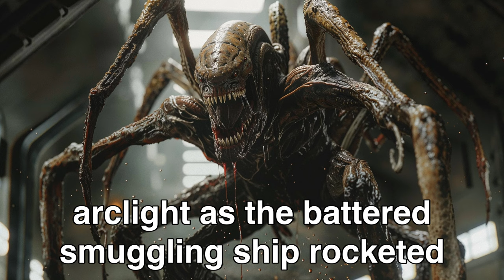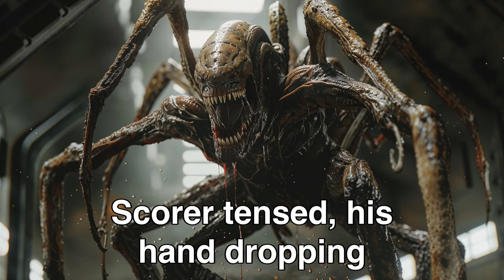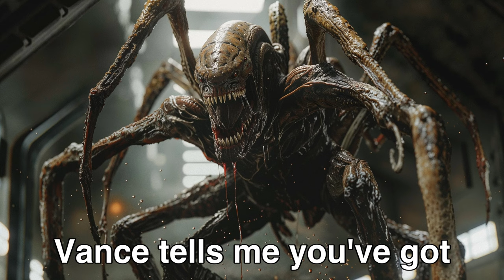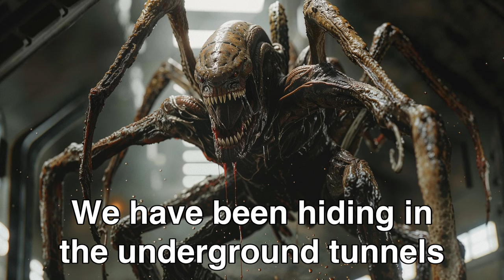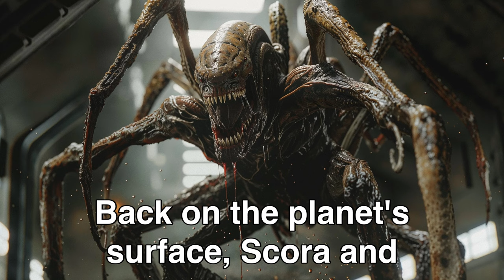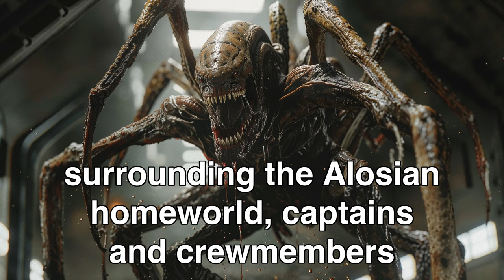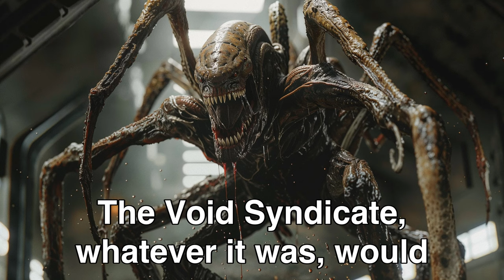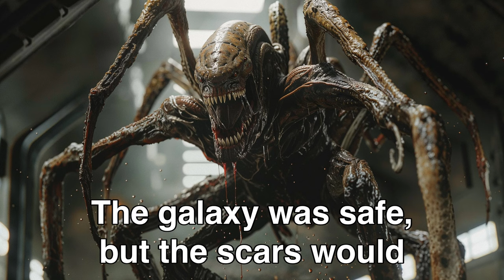This Alien Species Terrorized The Galaxy, Until HUMANS Showed Up! | Best HFY Stories